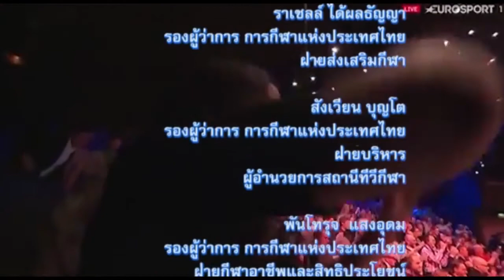"คิวทอง OnTv" ช่วงที่ 3 เทคนิคสนุกเกอร์โดย "ต่าย พิจิตร" 1/05/2560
รายการ "คิวทอง ออนทีวี" ออกอากาศทุกวันจันทร์ เวลา 14.30 น. - 15.30 น. ทางสถานีกีฬา ( T Sports Channel) ช่องทางรับชม True Visions ช่อง 73, 695 KU-BAND กล่อง GMMZ ช่อง 301 , กล่อง BIG 4 ช่อง 165 , C-BAND กล่อง PSI ช่อง 226 หรือติดตามรายการย้อนหลังรวมถึงข่าวสารแวดวงสอยคิวทั้งไทยและเทศ ได้ที่ และ เฟซบุ๊คแฟนเพจ "Qthong On Tv"